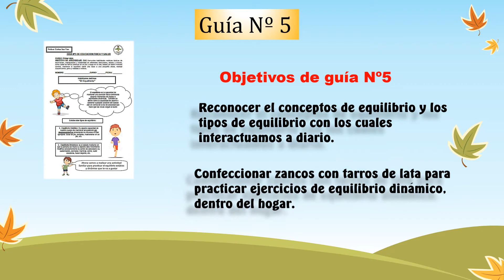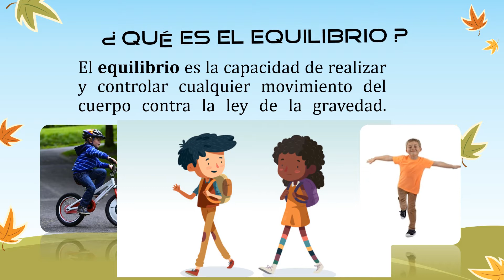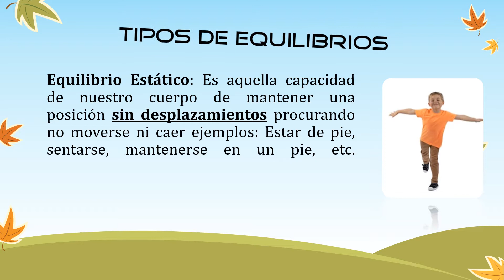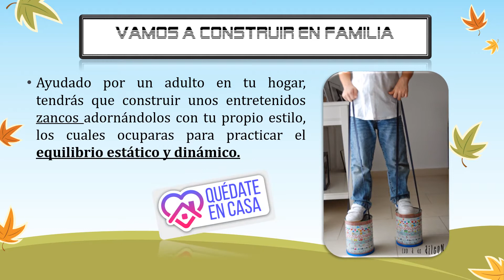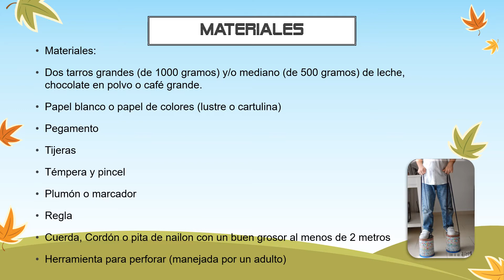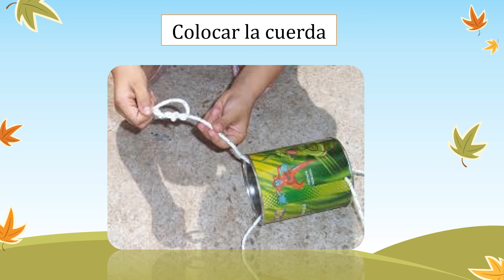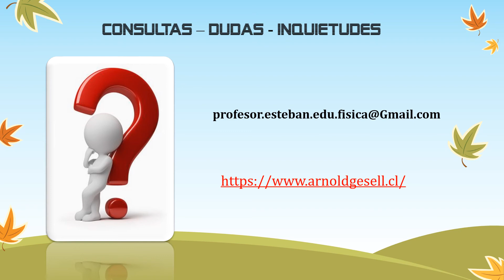(Educación física y salud) "Equilibrio" 2º, 3º y 4º básico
Vídeo instructivo complementario para realizar guía de aprendizaje Nº5.